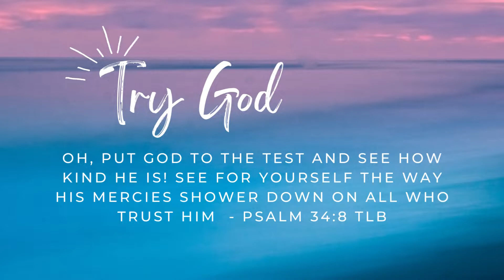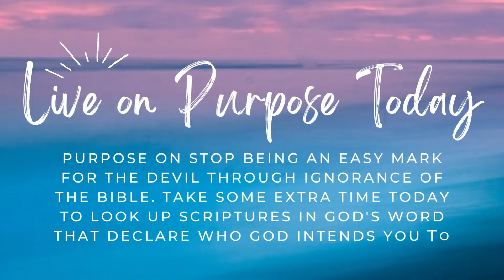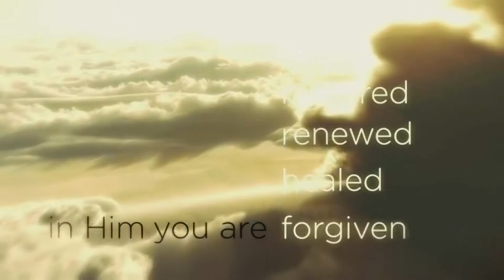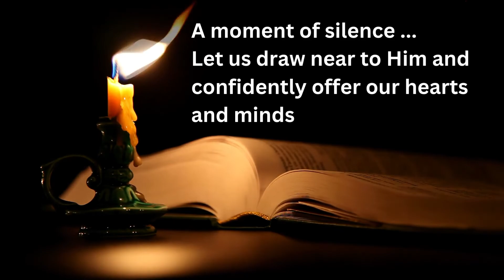FCC OBB NOV 06, 2022